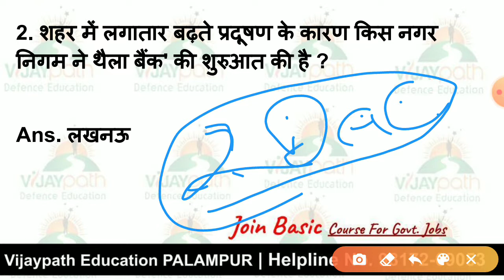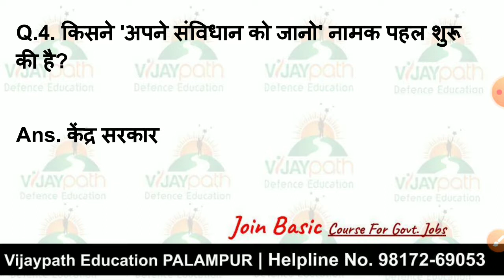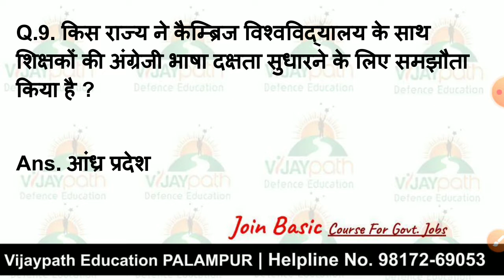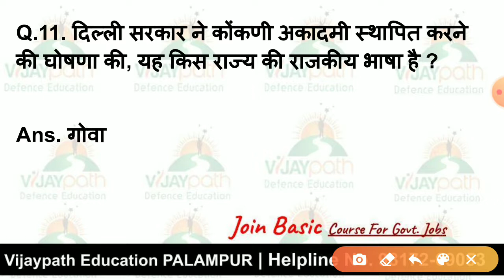Current_Affairs_16_Jan_2021 Vijaypath_Daily_Current_Affairs_2021